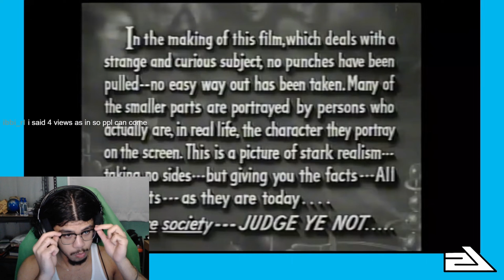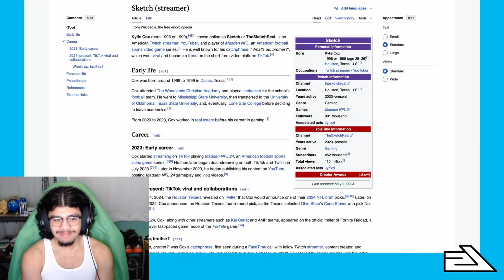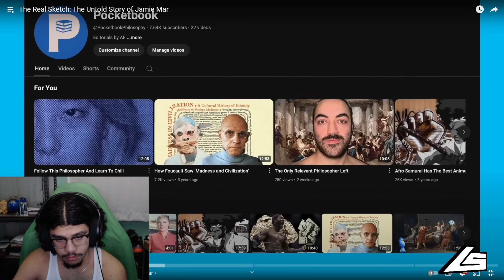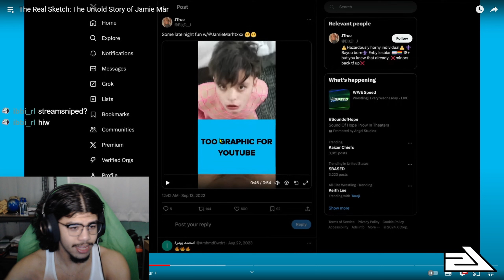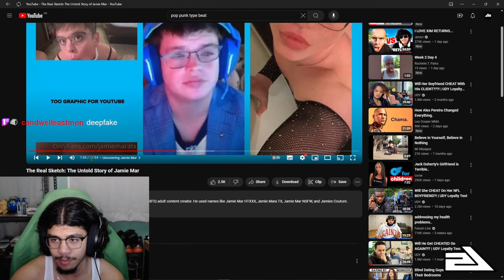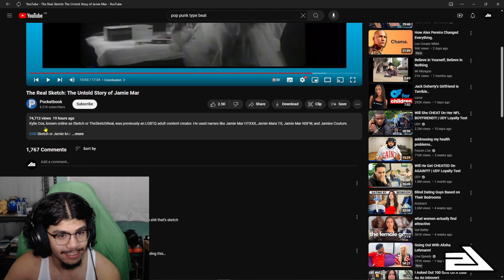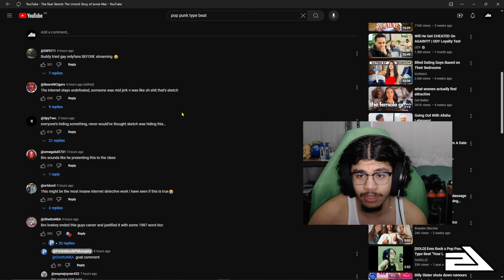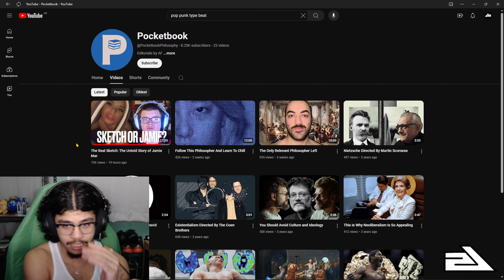The Sketch leaks are crazy